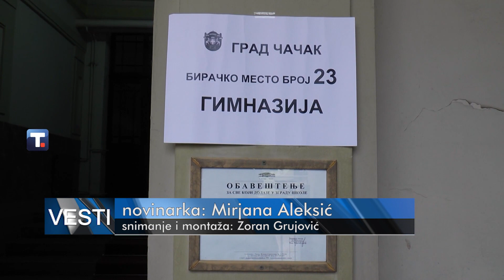TV TELEMARK - IZLAZNOST NA IZBORIMA U ČAČKU 02. 06. 2024.